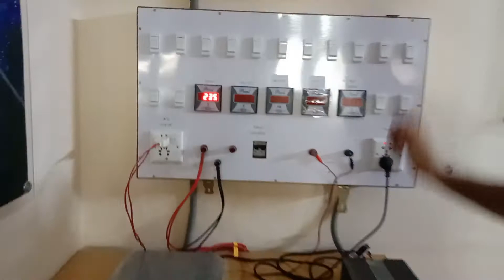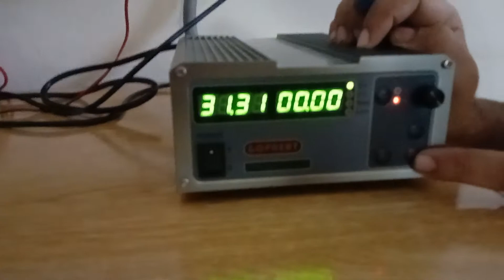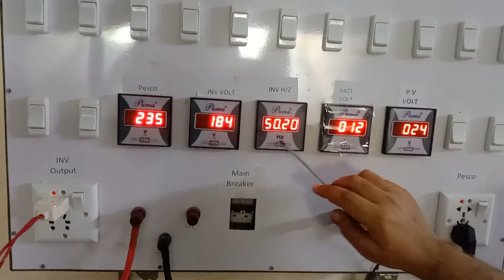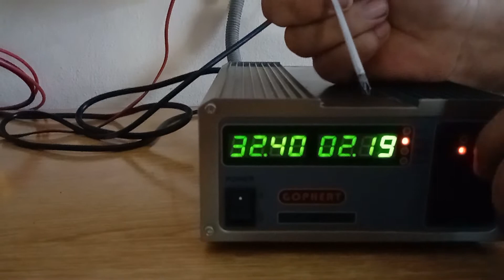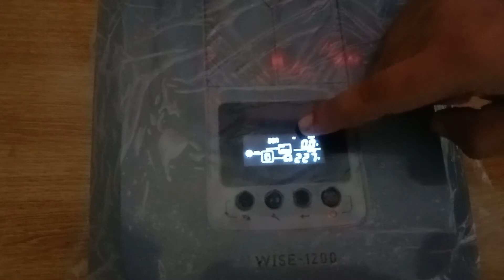Tri ON inverter UPS final testing.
Hello guys.
In this vedio I will teach you that how to test solar inverter (UPS) in reciption.